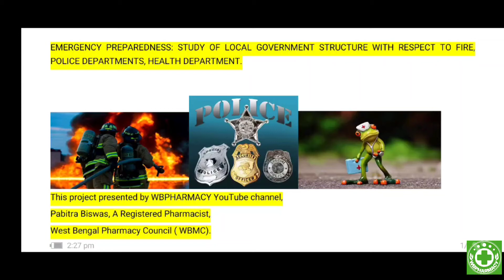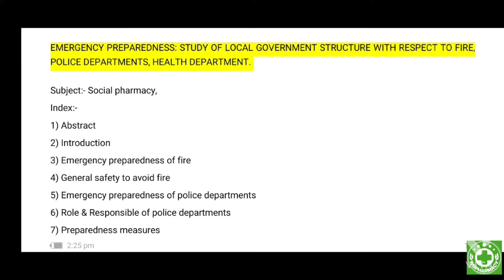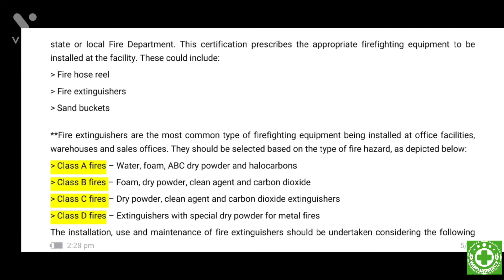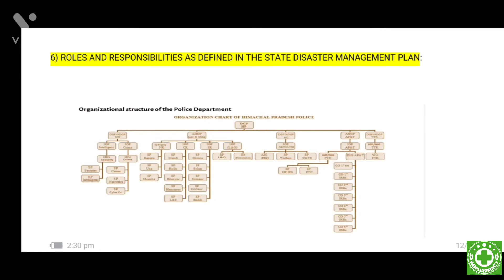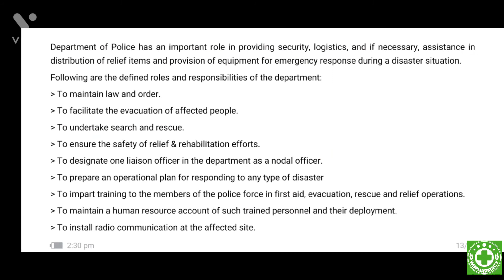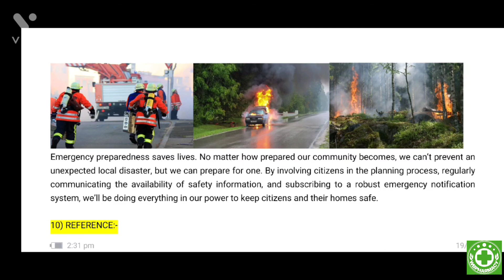SOCIAL PHARMACY ASSIGNMENT ll DPHARM PART-l ll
In this video you will get the information of emergency preparedness of fire, health and police departments,
Emergency preparedness refers to actions performed before an emergency. Examples can include planning and coordination meetings; writing communication or standard operating procedures; training staff, volunteers, and community members; conducting emergency drills and exercises; and ensuring that emergency equipment is available, in good repair, and ready to use.

Subject:- Social pharmacy,
Index:-
1) Abstract
2) Introduction
3) Emergency preparedness of fire
4) General safety to avoid fire
5) Emergency preparedness of police departments
6) Role & Responsible of police departments
7) Preparedness measures
8) Emergency preparedness of health departments
9) Conclusion
10) Reference

This project presented by WBPHARMACY YouTube channel,
Pabitra Biswas, A Registered Pharmacist,
West Bengal Pharmacy Council ( WBMC).

Warnings🚨🚨⚠⚠⚠
This video only for education and learning purpose.